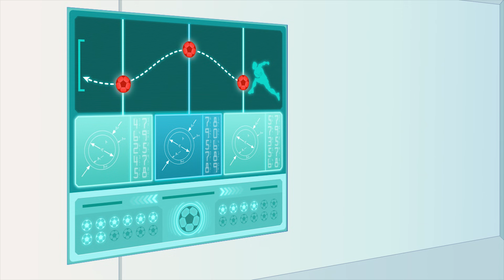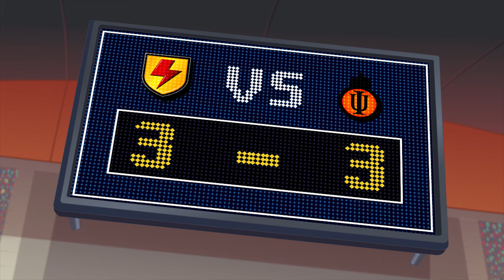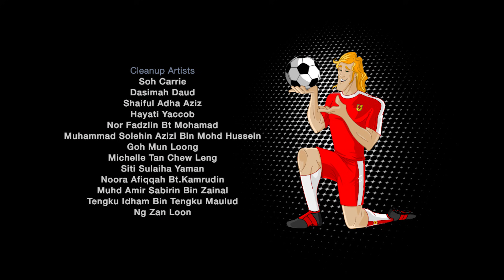Супа Строка | Тренировка в поезде! | Полный эпизод (38 Серия) | Мультфильм про футбол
«Забудьте о спортивных новостях или о том, что происходит в Премьер-лиге, УЕФА, Кубке мира или Ла Лиге –  Суперлига – вот где происходит главное действие! «Манчестер Юнайтед» и «Челси» в подмётки не годятся команде «Супа Стрикас». Эта серия футбольных приключений наполнена голами, которые Нойер и Облак не смогли бы отразить. Если вы считаете, что Ринальдо или Неймар лучше всех, вы, очевидно, не видели Шекса, Эль Матадора или Клауса в действии. Что касается Месси, то, наверное, он поменялся бы футболкой с нашими мальчиками в красном.

Из-за облака вулканического пепла приостановлены все авиаполеты и  Супа Страйкас едут на роскошном паровом поезде домой для встречи с Инвинсибл Юнайтед. Но вскоре они вовлечены в загадочную историю, когда специально оборудованный тренировочный вагон исчезает в темноте ночи. Смогут ли «ребята в красном» раскрыть преступление и выиграть игру?